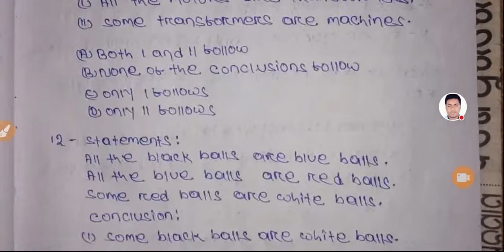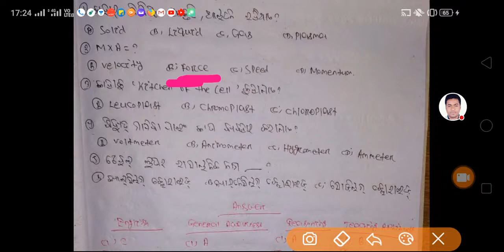Target CT-BEd-2020..Full Revision Class Syallabus Wise .LIVE